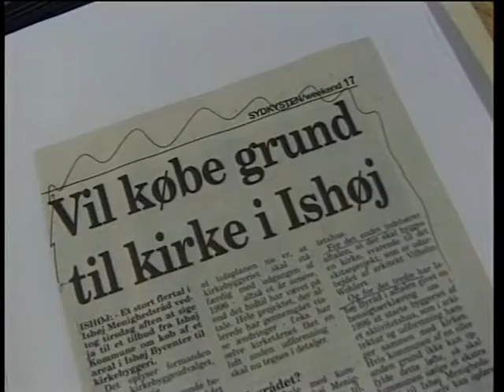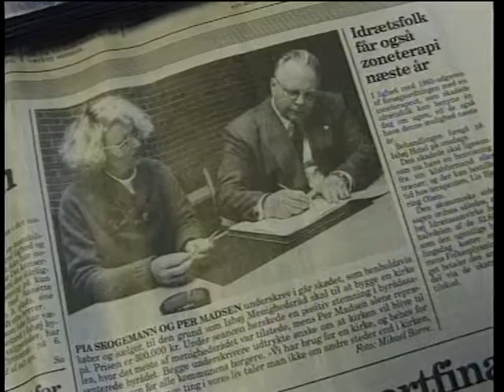Byggeriet af Vejleaa kirke19971201